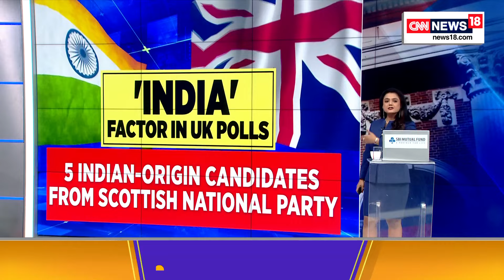UK Elections 2024: Labour's Starmer Says Britain 'Ready For Change' After Early Verdict Release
UKElections: Labour's Starmer says Britain 'ready for change' after early verdict projects tories' rout
"It looks like Keir Starmer will the Prime Minister," Former Labour Party's Advisor said.

n18oc_world